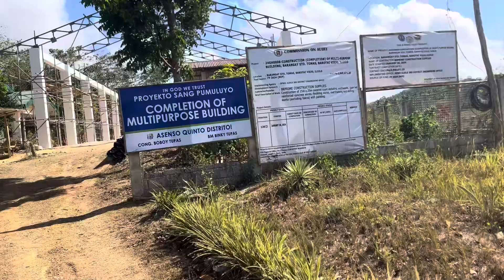Santo Tomas … New Multi Use Building Update … Barotac Viejo Iloilo … Philippine’s … Subscribe !!!